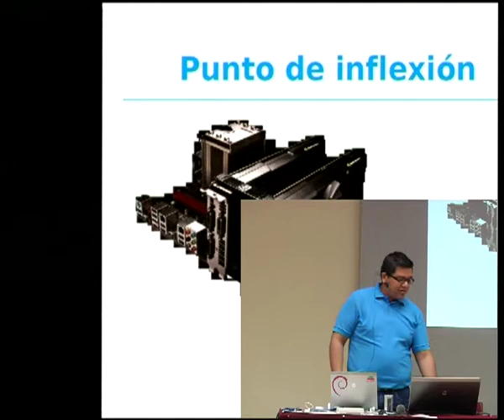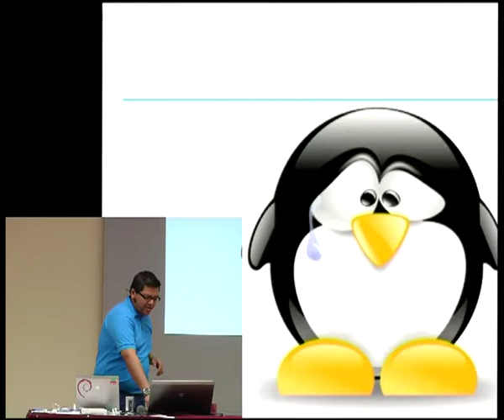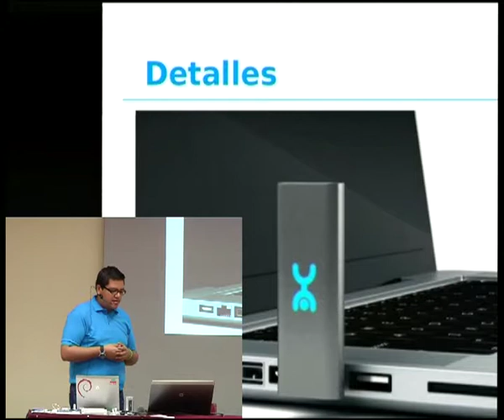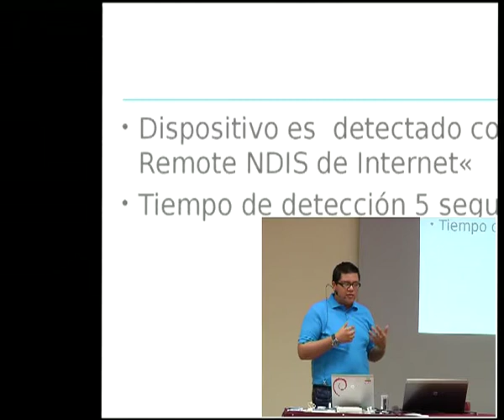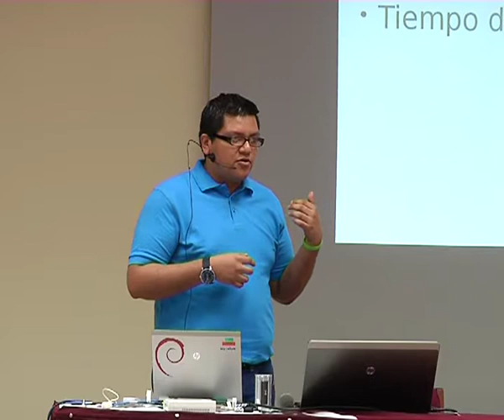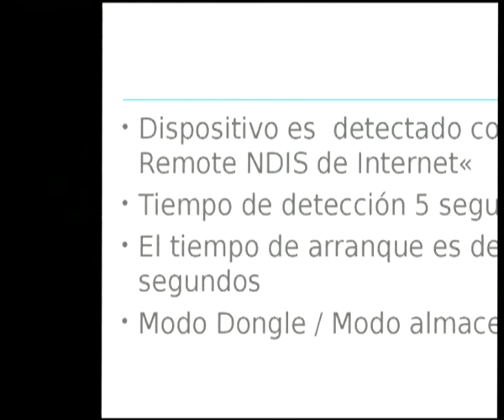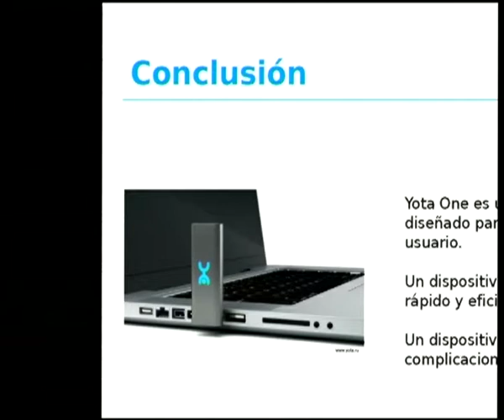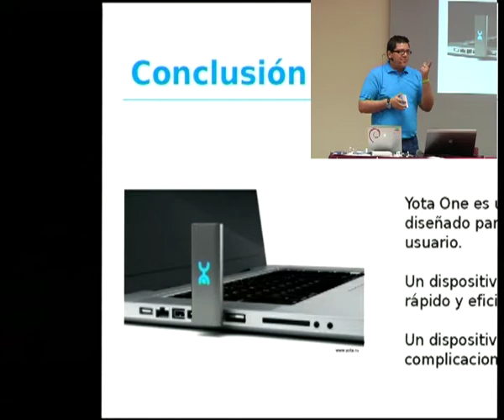Yota One y GNU/Linux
by Roberto Bravo

Room: Roberto Terán
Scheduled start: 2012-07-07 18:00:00